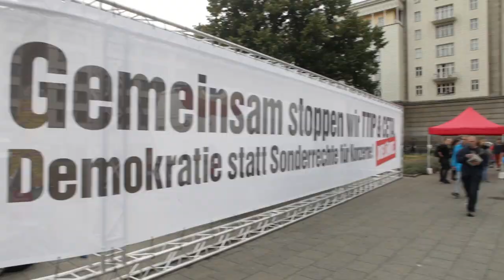TTIP-Demo am 17. September 2016 in Berlin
Wir haben heute zusammen mit 320.000 Menschen in sieben Städten gegen CETA und TTIP demonstriert. Hier einige Impressionen aus Berlin.